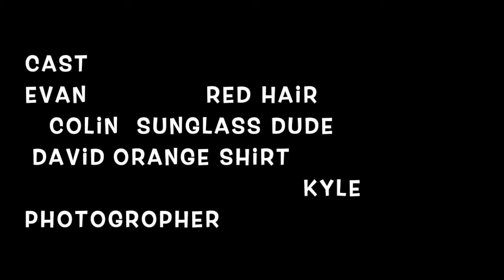Hall of Fame - Music Video - Fessenden Day Camp Media Arts